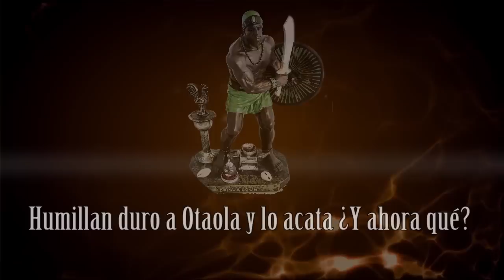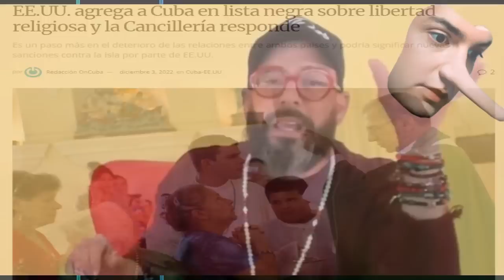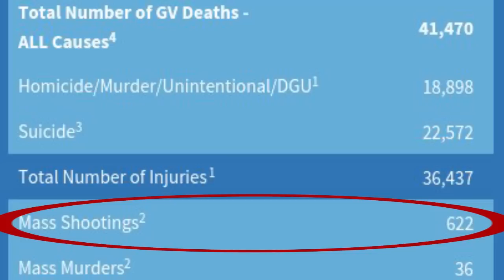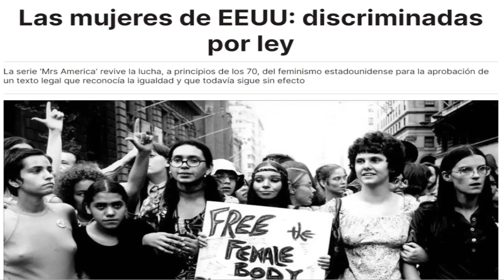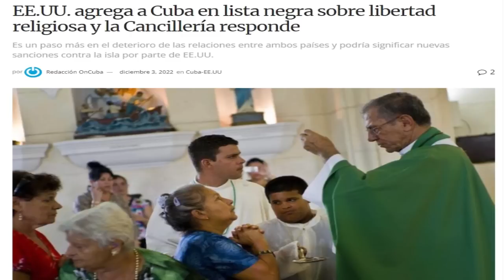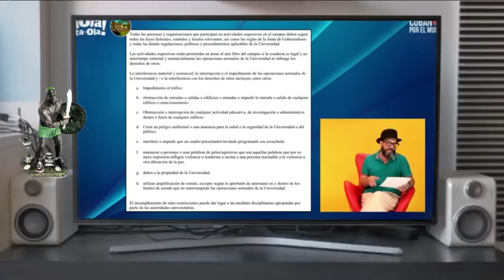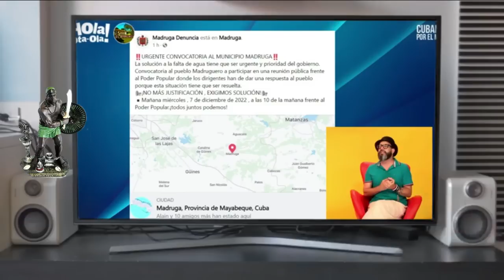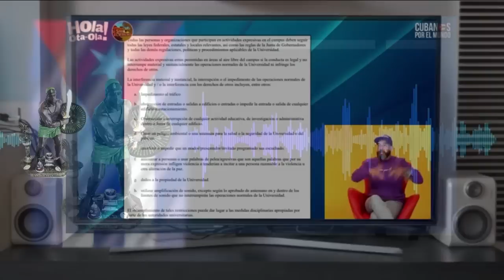Humillan duro a Otaola y lo acata ¿Y ahora qué?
Increíble la humillación por la que está pasando Alexander Otaola Casals, pero lo mejor de todo es la forma en que la tiene que soportar, como todo un corderito amaestrado porque no tiene el valor de hacer lo mismo que él incita contra Cuba. Da pena.